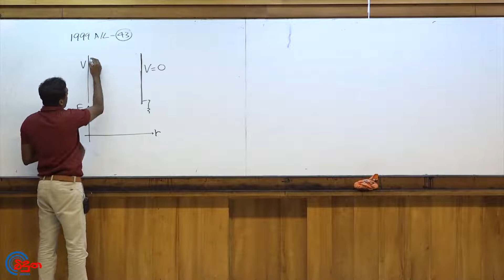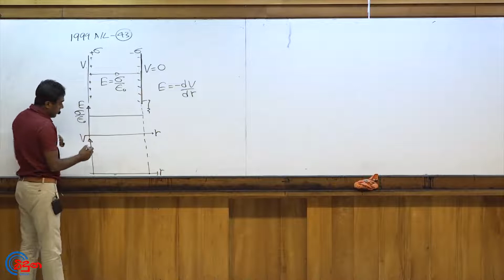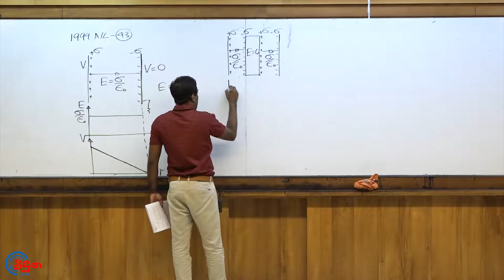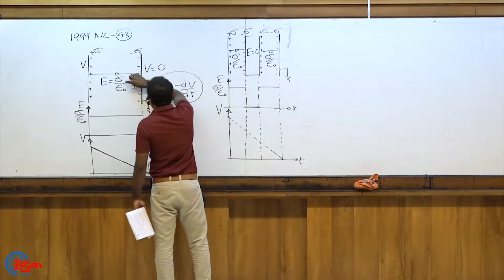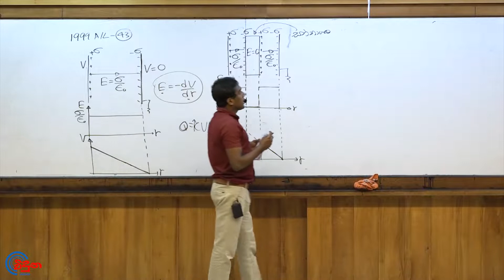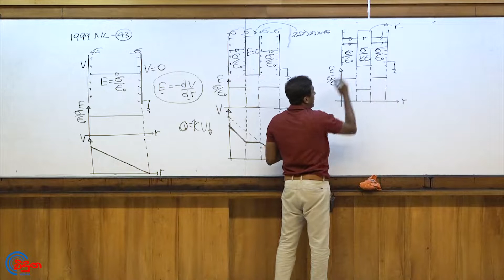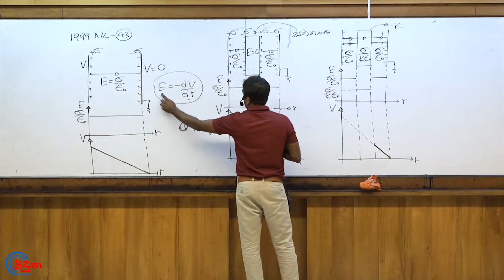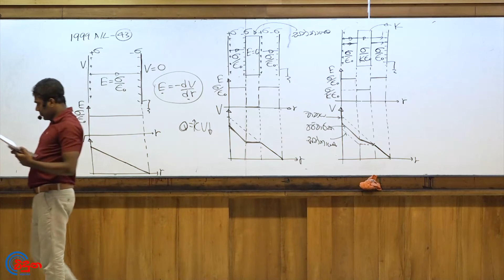G.C.E. A/L Physics 1999 (Question 43) - භෞතික විද්‍යාව පසුගිය විභාග ගැටළු විවරණය